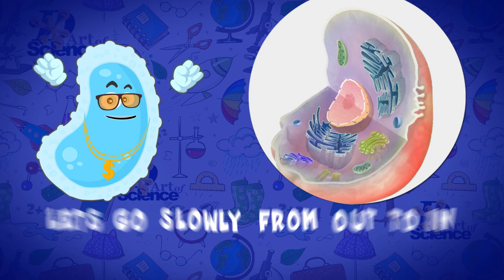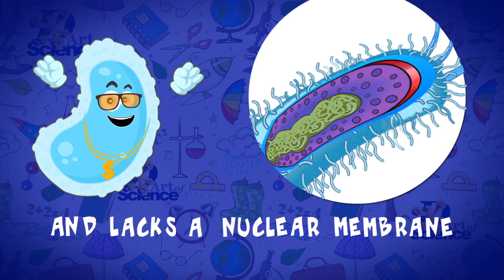The Cell Song - Part of a cell song | Science Music Videos | dArtofScience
Check out our video on "The Cell Song" & the parts of cell song

In this video, you will learn cell and its parts with the help of a song (Science Music Video)

Learn about the Cell in this animated video and the song.

TYPES of Exciting Videos on the Channel

Credits:
Music Composition, Recording and Production : uri_avi on Fiverr
Animation, Illustration and Typography: nspdproduction on Fiverr & Aryaman @ d'art of science
Song/Lyrics : gretchen baretto, deepak pathania
Creative Director : deepak pathania

D'Art of Science Team behind all the videos:
chirayu pancholi
ajay yadav
aryaman nath
gopalam sarath
ravi popat
kaushal sapre
brendon cardoz
sunil vishwarkarma
baijnath mandal

Design Intervention India Pvt Ltd:
amit pathania : Director
shilpa salgia : Director
deepak pathania : Director

Copyrights: D'Art of Science / Design Intervention India Pvt Ltd